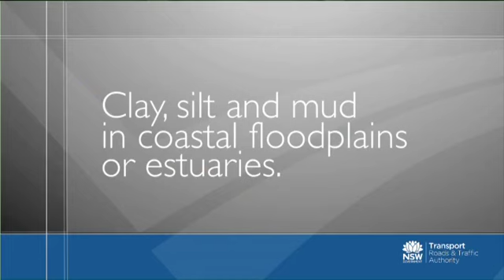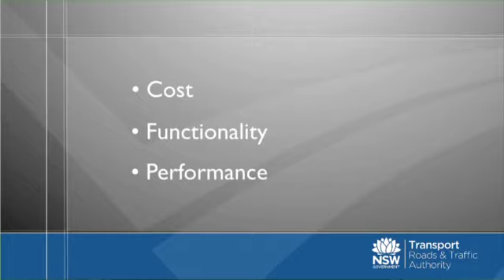Basics of Soft Soil Engineering - Soft Soil Engineering - Module 1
Overview on the basics of soft soil engineering in regards to geotechnical engineering solutions over soft compressible soil. Episodes cover soft soil treatments, deep soil mixing, dynamic replacements, wick drains and more...